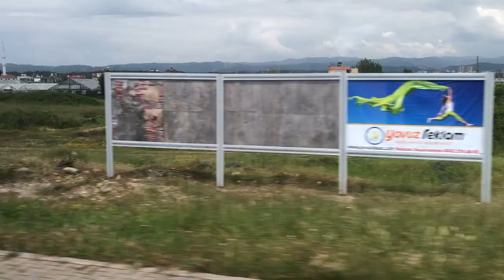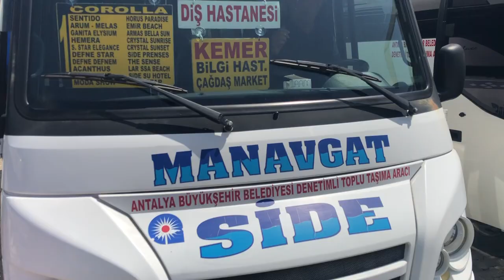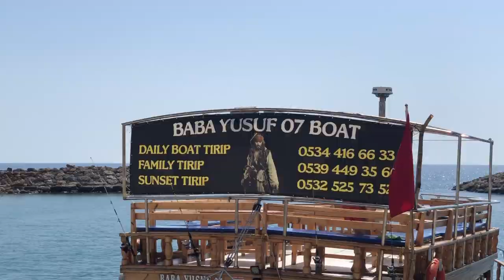Едем в Сиде! Как добраться из Алании в Манавгат? Обзор города, античные развалины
Съездил в Сиде и показал вам местные достопримечательности: античные развалины, набережная, кафе и еда. Как добраться из Алании до Манавгата и Сиде на автобусах самостоятельно? Сколько стоит поездка? Ответ ищите в видео!